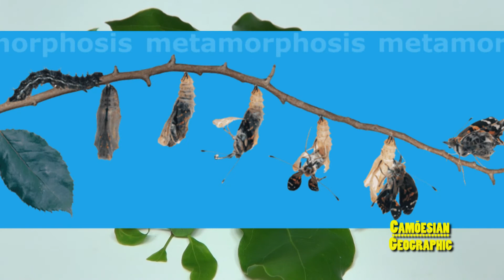Camõesian Geographic 01 Life Cycle of Butterflies - PLKCTSLPS Campus TV 2014-15 保良局陳守仁小學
Camõesian Geographic – Life Cycle of Butterflies
CTV4044

Butterflies Caretaker: Ms Janna Szeto
Camera & Editor: Mr CP Chan